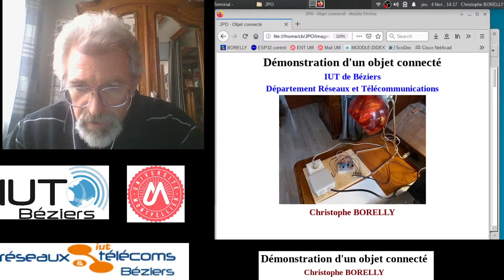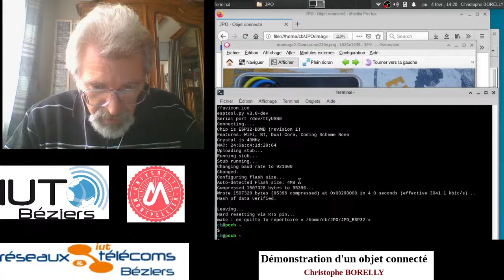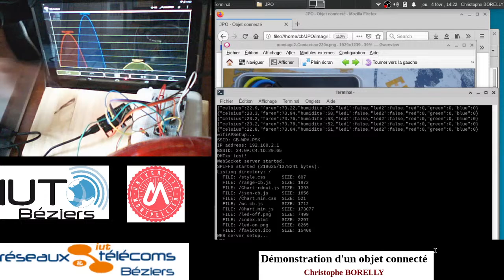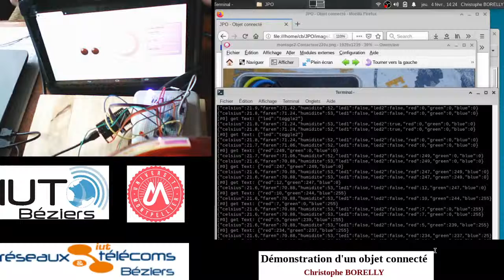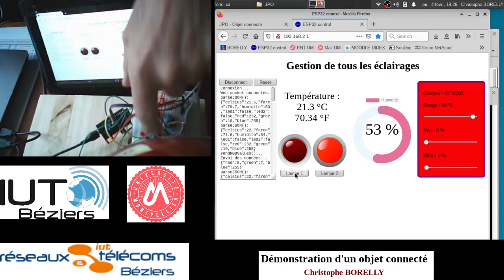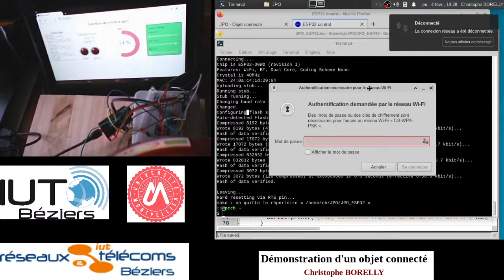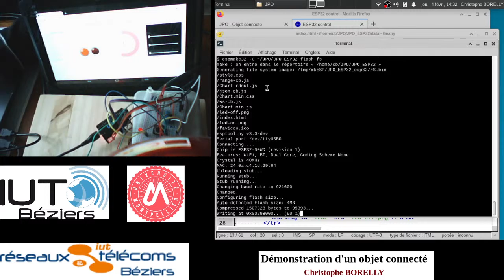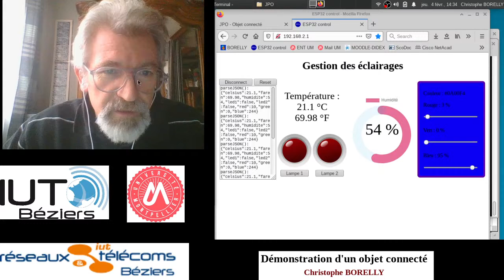Démonstration d'un objet connecté. Département Réseaux et Télécoms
Christophe Borelly est enseignant en Réseaux et Télécoms. Cette démonstration d'un objet connecté permet d'appréhender l'aspect transdisciplinaire de nos formations. Ici : électronique, télécoms, réseaux et informatique